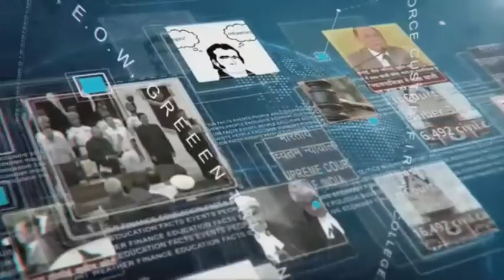News Flash:कांग्रेस का भाजपा पर हमला!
Nyay Tv 24x7 News Channel
August 10,2020@11:00AM